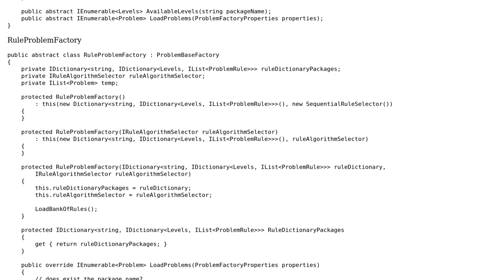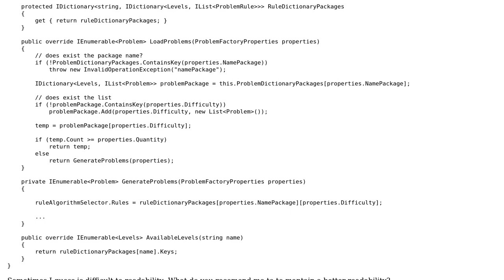How to refactor a verbose datatype?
With thanks & praise to God, and with thanks to the many people who have made this project possible! | Content (except music & images) licensed under CC BY-SA | Music | Images & others | With thanks to user Jeroen user Darf Zon and the Stack Exchange Network Trademarks are property of their respective owners. You are responsible for your own actions.